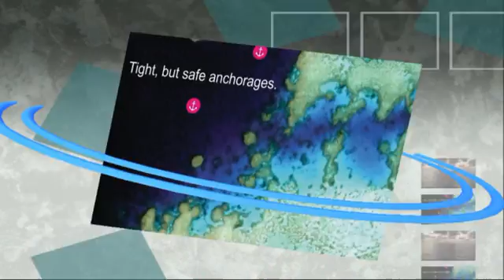Oct 2016 trip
Fishing trip